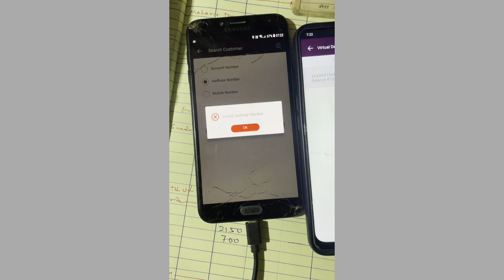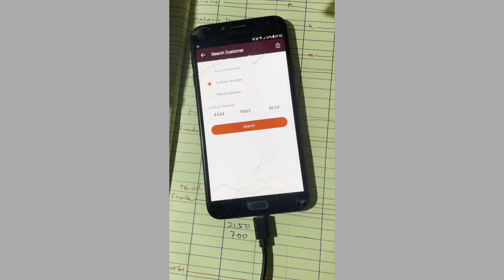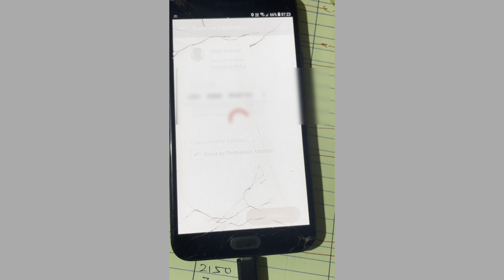डाकघर का खाता अगर बंद हो गया तो चालू कैसे करे।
ippb new update
Ippb new updates